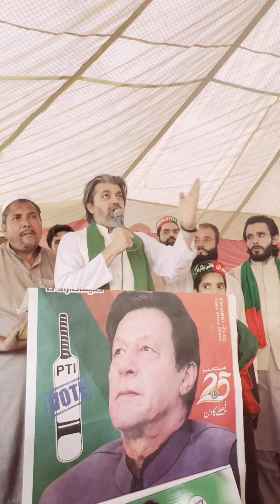NA22 By Election Chagharzo kalay Joining Jalsa |Ali Muhammad Khan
ali mohammad khan
ali muhammad khan
ali mohammad
Imran Khan
Ali Muhammad khan Speech
Pti
pakistan
Pakistan Tehreek Insaf
Ali
Muhammad
Khan
ali
muhammad
mohammad
chaltay hain dabay paon
chaltay hain dabe paon
چلتےہیں دبے پاؤں
عمران خان
Supreme Court
amK
Jail
Islam
Quran
Election
Politics
imran
ali muhammad khan pti
Imran Riaz khan
علی محمد خان
پاکستان
allah
محمد
amk
Islam
Pakistan
India
America